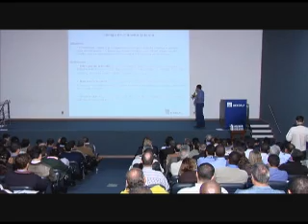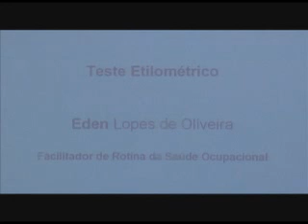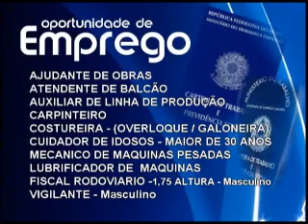NO AR NOTÍCIAS 15.wmv